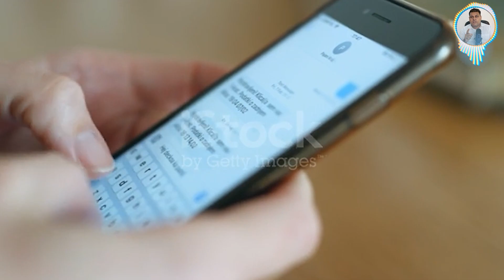Chandigarh University Distance & Online Education || Distance Courses in Chandigarh University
Chandigarh University Common Entrance Test
CUCET is a National level online entrance test conducted by Chandigarh University, accredited with the prestigious A+ grade by NAAC. It is a compulsory test for For B.E, B.Pharmacy, MBA, Integrated Law programs (B.A+LLB, BBA+LLB, BCom+LLB), B.Sc (Hons) Agriculture, Pharm D, Master of Pharmacy (Pharmaceutics), Master of Pharmacy (Pharmacology), Master of Pharmacy (Industrial Pharmacy), B.Sc. Nursing, acceptance into UG programs of Engineering, Pharmacy, Agriculture and Integrated Law, MBA, Master of Law and more. With the idea of investing in talent, CUCET offers promising students with incredible financial assistance.

*distance university
*distance education
*distance education in india
*distance mba
*distance courses
*distance mba fee
*online education
*online education in india
*online mba